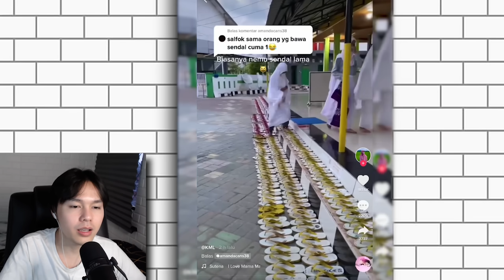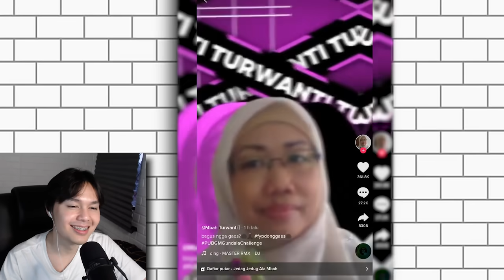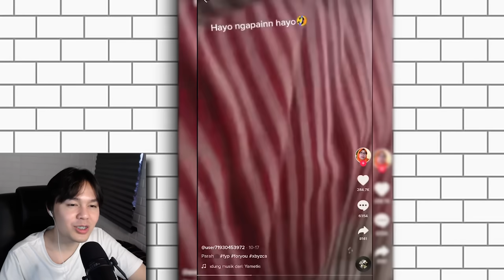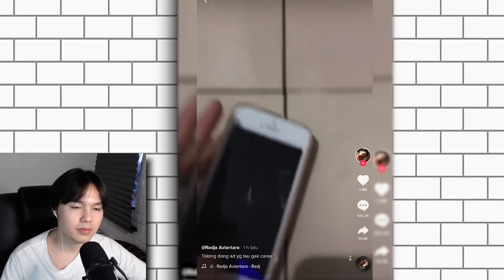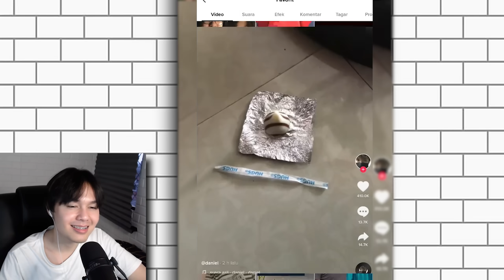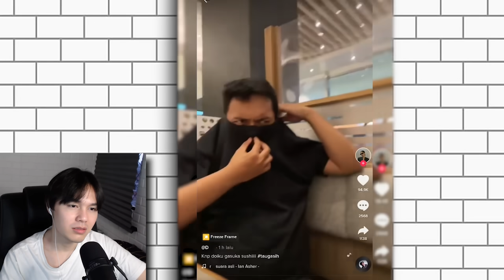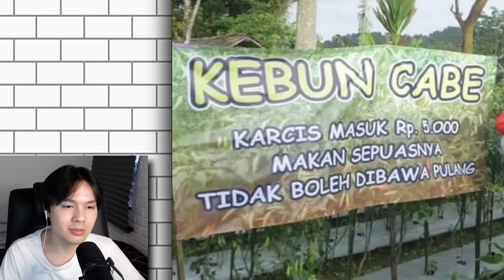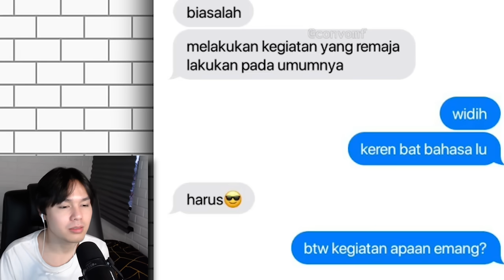EDITAN ANAK TIKTOK MERESAH KANN